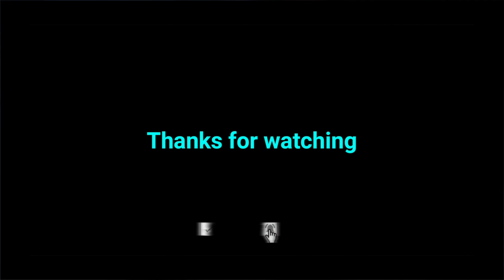Kelingking Beach / Bali Indonesia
Drone view on Kelingling Beach Bali Indonesia taken on 22 January 2023.